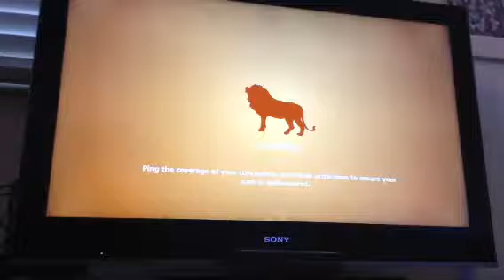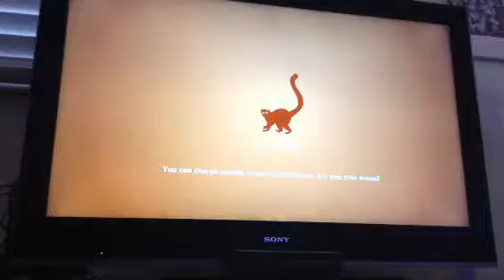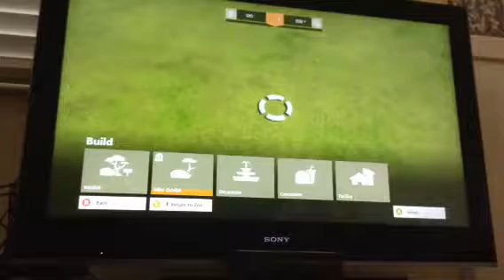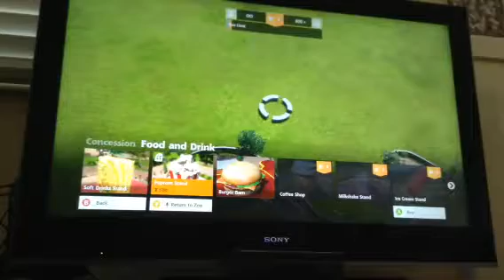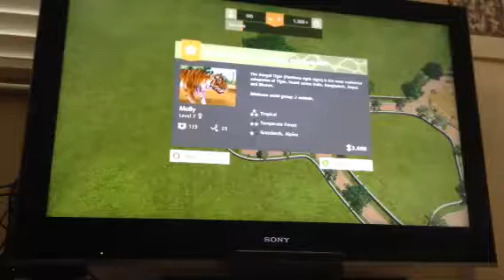Animals!!!! Zoo tycoon